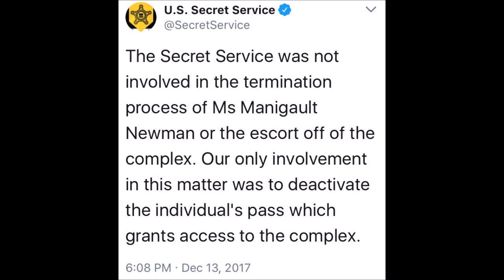Omarosa Claims She Wasn't Fired | April Ryan Say's "I'm Just Doing My Job"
Omarosa has been trending for the last 24 hours due to reports that she had been fired and kicked out of the White House. Omarosa appeared on Good Morning America to set the record straight this morning that she wasn't fired but she indeed resigned. Michael Strahan did a wonderful job on drilling her on the questions that still weren't completely answered by Omarosa. He asked her about getting her White House Pass taken. He also asked her about her being kicked out of the White House. Since then, speculations have flown and we are left to come up with our own conclusions because you know its always Three sides to every story. Well April Ryan makes it clear that she has been doing this for over 20 years and she is not at all jealous, nor does she have a vendetta against Omarosa. It's all getting crazy at this point. You guys and gals let me know what you think about this entire crazy situation.